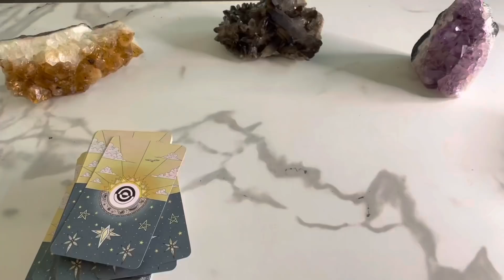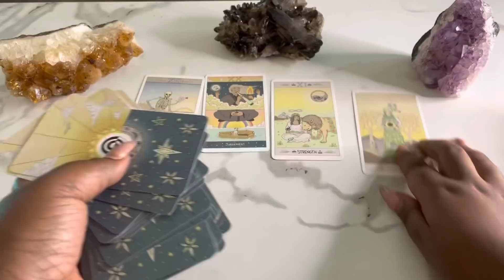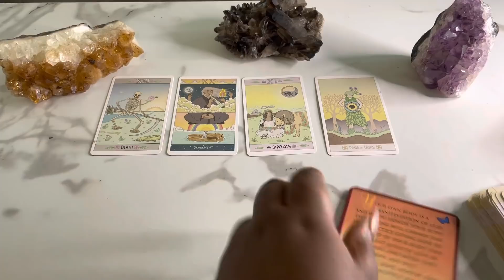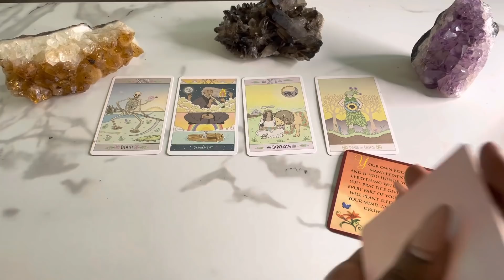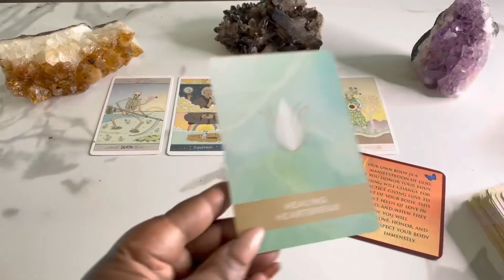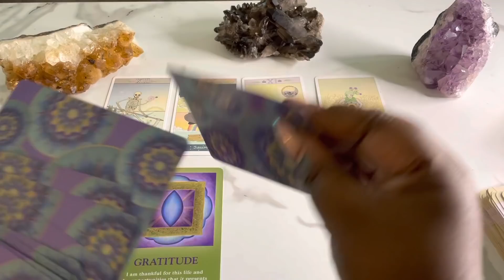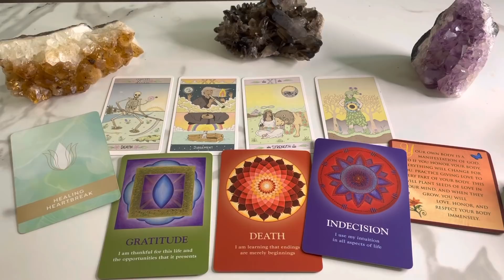Sagittarius ♐️ The Harsh Truth You NEED To Hear NOW!!! May 2022 Tarot Reading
This is a tarot card reading for the zodiac sign Sagittarius. this channel is about making tarot easy to and to navigate in life via the tarot.

My Favorite Tarot/Oracle Decks:
 Arcanum tarot
Butterfly Oracle Cards
 Mystic Mondays
Smith Waite Tarot Deck
 Prism Tarot